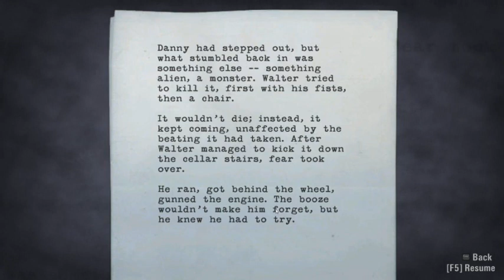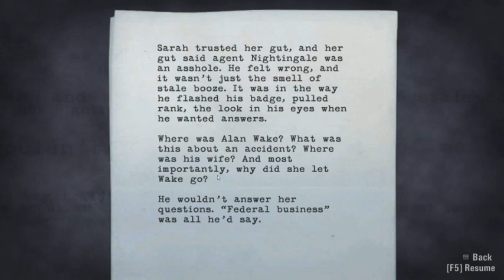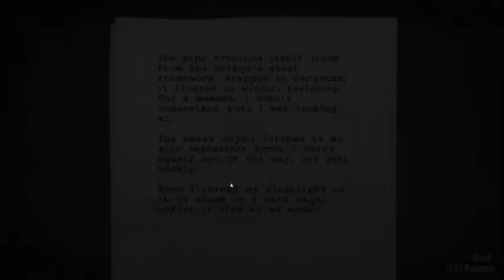Let's Play Alan Wake - S7 P2 - H.P. Sneercraft